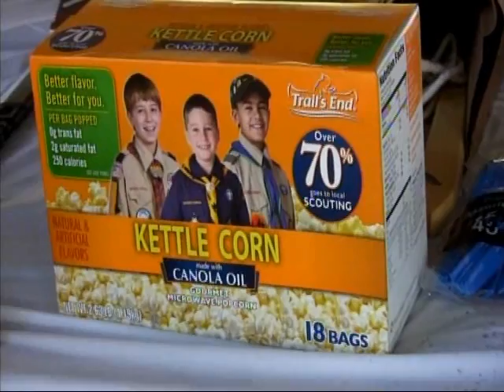Religious Science Picnic